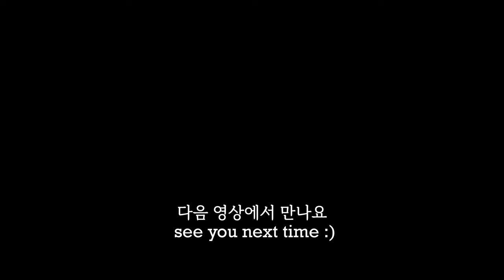반찬 없을 때 두부 양파를 이렇게드세요! 간단한데 정말 맛있어요!👍💯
🎁 영상에서 사용한 제품 정보는 화면 왼편 하단에 제품 보기나 더보기(설명란)를 클릭하시면 보실 수 있습니다.

비 오는 날 부침개 이것저것 필요 없고 두부 한 모, 양파 1개만 준비하세요! 온  가족 건강하게 먹을 수 있는 부침개가 완성됩니다

🍑 재 료
- 두부 한 모
- 양파 1개
- 청양고추
- 계란 3개
- 소금, 후추
- 감자전분 1 큰 술

- One head of tofu
- 1 onion
- Cheongyang pepper
- 3 eggs
- salt, pepper
- 1 tablespoon potato starch

⭐⭐ 함께 보면 좋은 다이어트 레시피 영상들 ⭐⭐